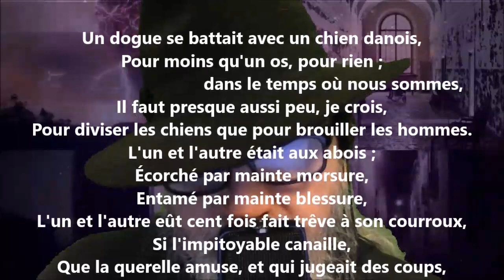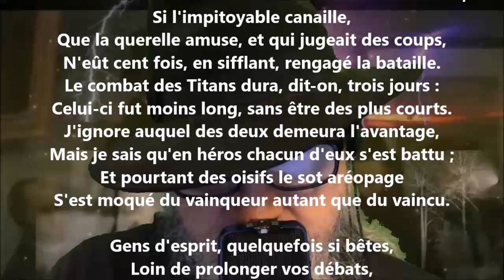Les querelles des chiens - Antoine-Vincent Arnault lu par Yvon Jean